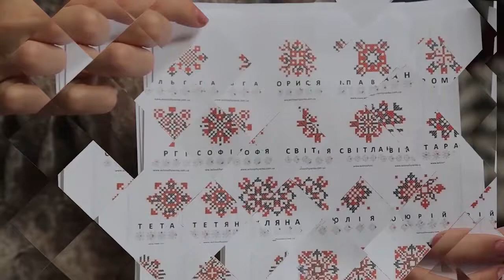Сюжет: Хустки Тетяни Охрицької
Майстриня народної творчості Тетяна Охрицька назбирала понад 300 хусток з різних куточків  світу.  Є у тернополянки і старовинна хустка якій близько 100 років. Бачила колекцію наша журналістка Леся Продоус